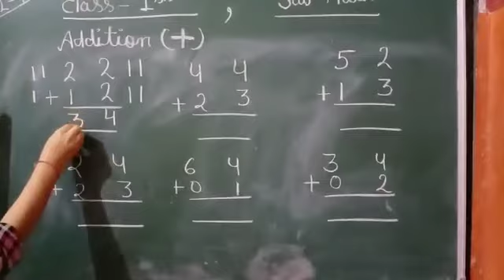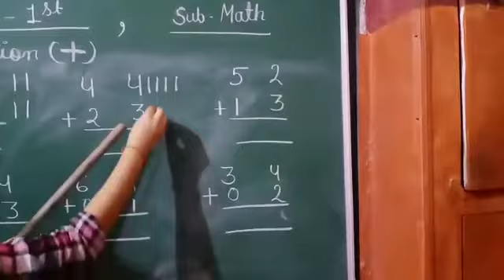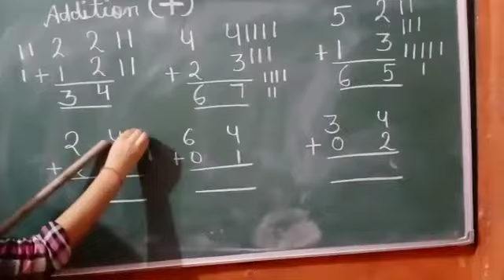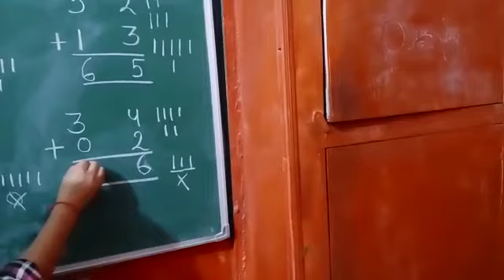Addition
1st Math revision work by Joshna madam